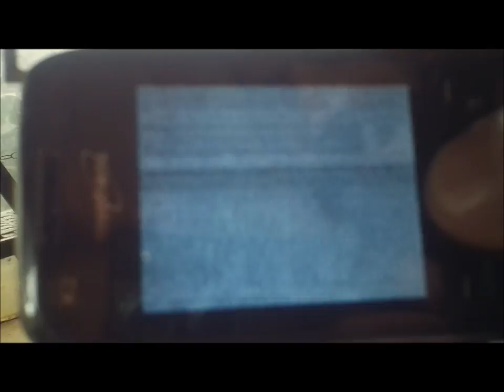cengo hostel televizyon episode 1454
goekhan abi is making everywhere small holes!